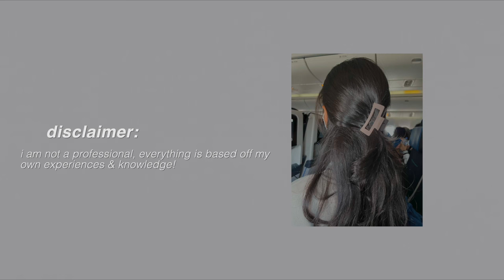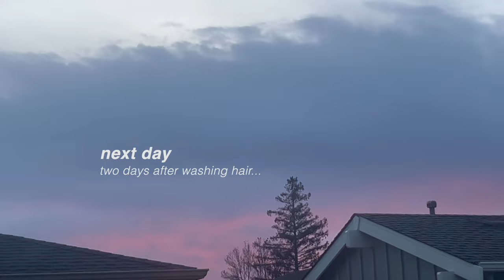the BEST haircare routine for soft, glossy, & healthy hair *affordable*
i compiled over 20 of my favorite tips on how to maintain healthy, silky, and soft hair. i do this weekly, and i have a separate routine at night while sleeping. i straighten my hair normally bc i have wavy hair! my pre, mid, and post wash routine is all included!  please let me know if the tips were helpful :) like and subscribe !

Products mentioned:
Shampoo + Conditioner - Monday Hair Care (moisture)
Trader Joe's Argan Oil
Renewing Argan oil of Morocco
Eva NYC Therapy Hair Mask
updated new products that i love:
&honey sakura limited edition hair oil
kerestase shampoo & deep moisture conditioner
fino hair mask

00:00
00:13 Pre-Wash
00:48 Oiling
01:52 Shampoo
02:24 Conditioner
03:41 Hair Mask
04:49 Aftercare
06:15 Hair Straightening
08:37 Final Results